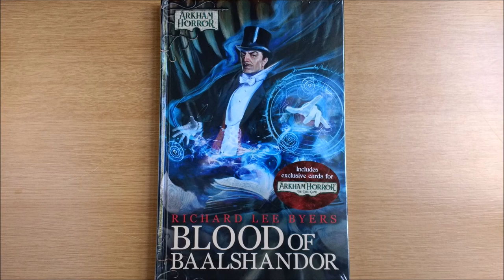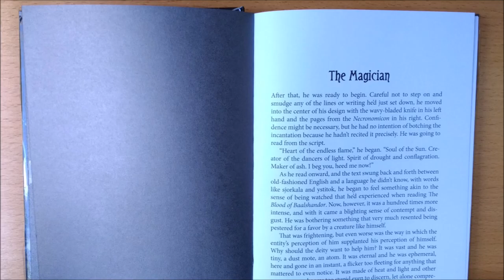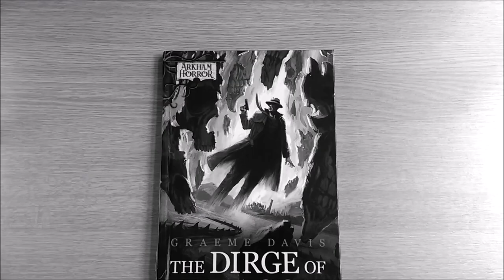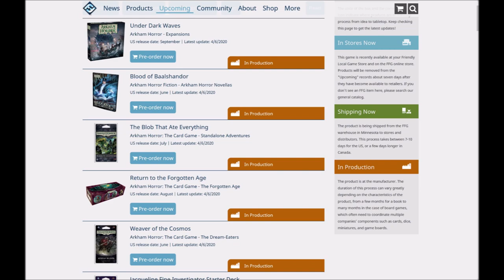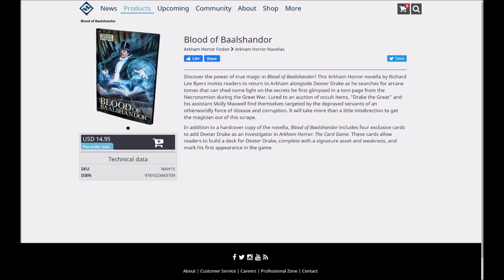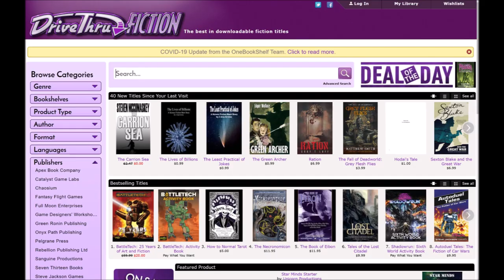Blood of Baalshandor by Richard Lee Byers - Fantasy Flight Games Arkham Files Novella Overview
Need some magic in your life? Well not only do we have a whole novella about him but some exclusive promo cards too!
Music by Matthew Huffaker (technoaxe) of and is used under CC (Creative Commons) 4.0 license.